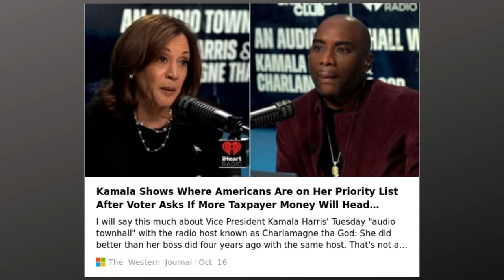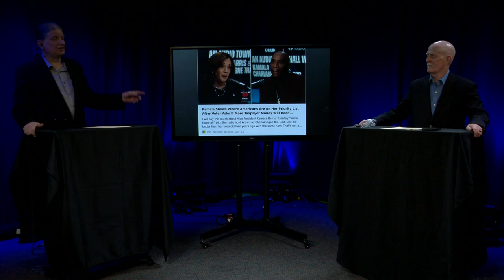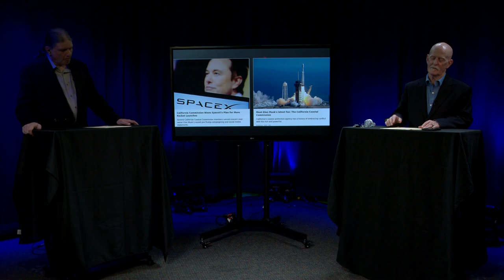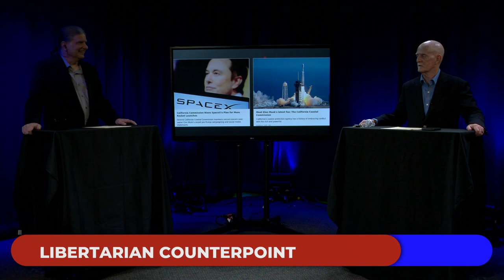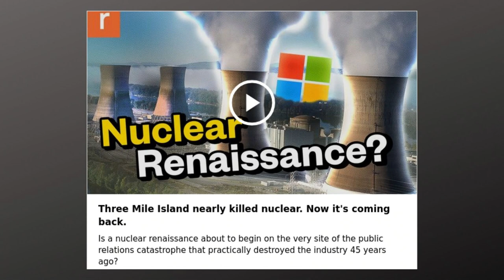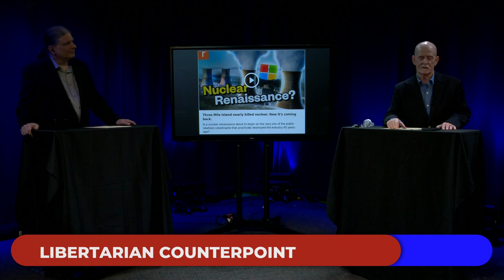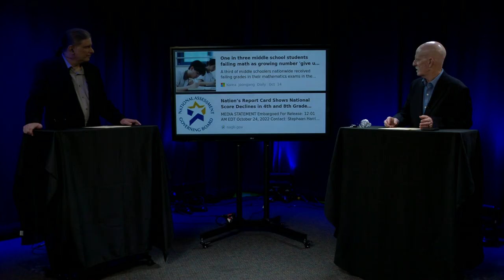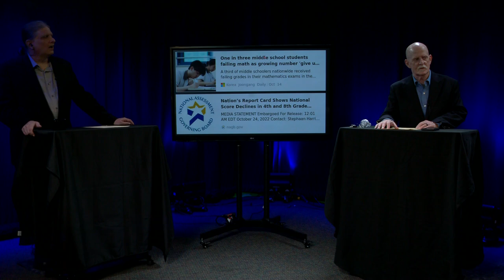Threats to Free Speech, Elon Musk vs. California, & Middle School Math Crisis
James and John discuss the latest in journalism flubs, political priorities, and space exploration woes on Libertarian Counterpoint 1729 (Live): 10/17/2024.

They delve into CBS's missteps, Kamala Harris's foreign aid focus, and Elon Musk's battle with the California Coastal Commission.